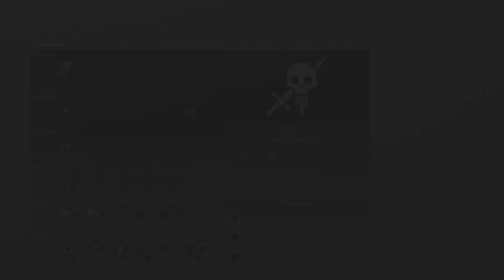Sauron busca la Palantir · Middle-earth Shadow of War Ep. 2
Tiktok e Instagram: Arvgamingmx

¡Bienvenidos Pixels! Desde mi creación he crecido en el mundo de las dos dimensiones, he rescatado princesas y matado dragones xD Mi nombre es Arv y te invito a unirte conmigo en esta interminable aventura.